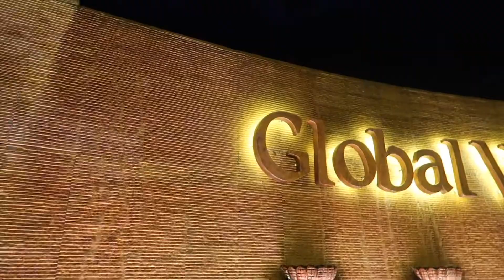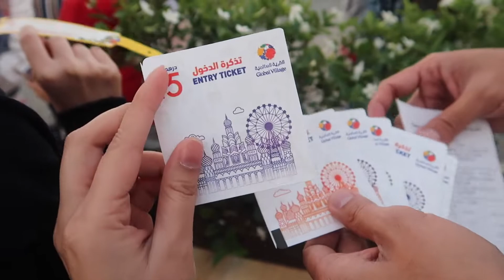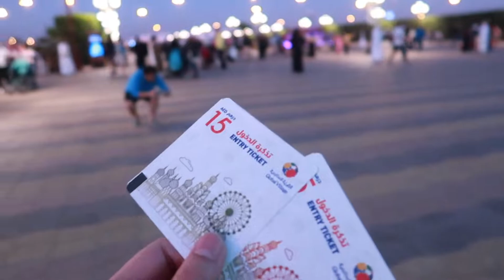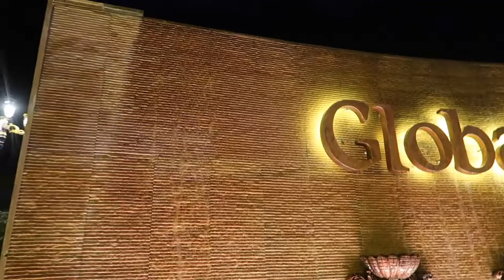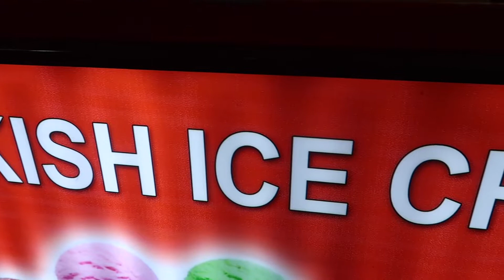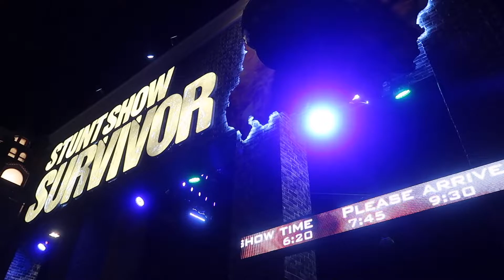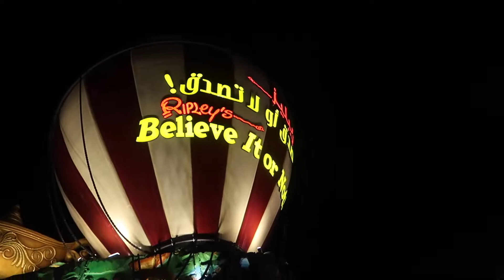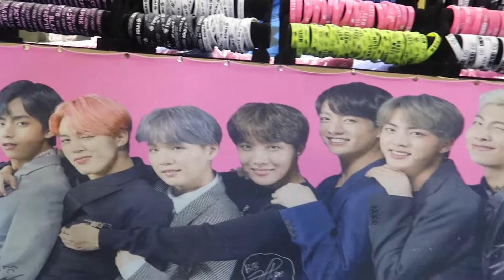VLOGMAS 2019 DAY 25 | SPENDING OUR CHRISTMAS AT GLOBAL VILLAGE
I'm so happy to see you here! If you are new here, HELLO! I am Jingky Aborde. A 31-year-old vlogger based in Dubai. I vlog about my daily adventures!

With love and rainbows,
Jingky ❤️️

FAQs:

Age: 31
Editing Software: iMovie | Apple iPhone 7 Plus
Camera: Canon G7x Mark ii | GoPro Hero 4